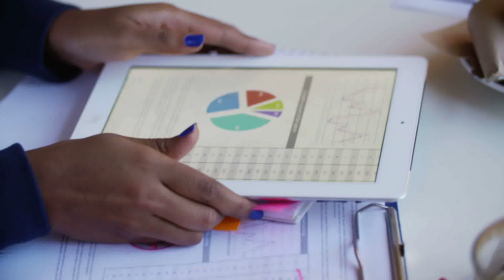Gio digital promo 7 29